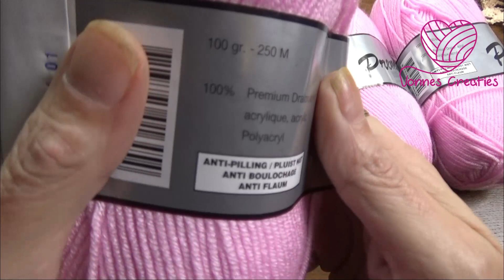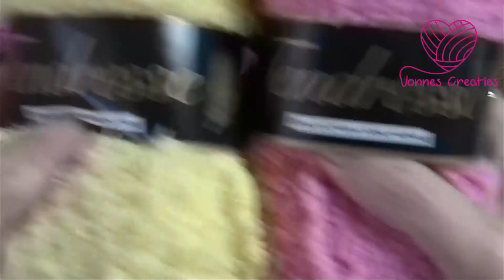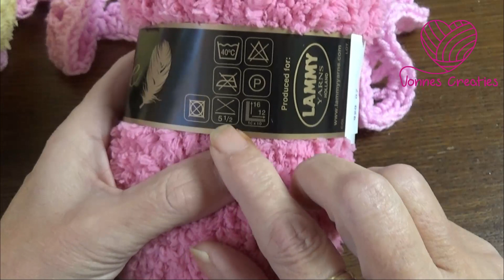Haken - tutorial #495: Bontje Kronkelsjaal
De lengte van de scheepjes sjaal:  2.90m

De lengte van de lammy sjaal: 4.25m